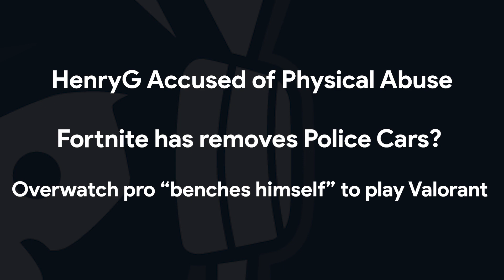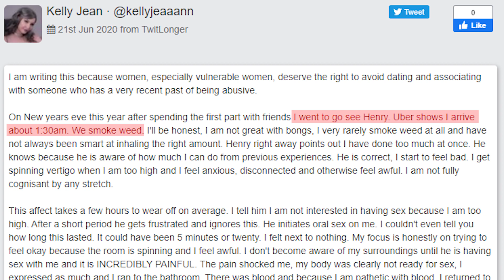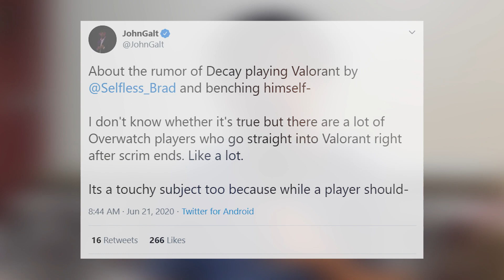Kelly Jean Accuses CSGO Caster HenryG of Abuse | Epic Removes Police Cars? | And More Esports News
We'll be honest. It's not a very good day in FPS today. HenryG got accused of verbal and physical abuse by cosplayer Kelly Jean and Epic removed police cars from Fortnite following the protests happening in the US. But hey, there's comedic relief in knowing that an Overwatch pro (Decay) might have benched himself to play more Valorant! Tune in.

Read:

CS:GO Talent HenryG Called Out by Cosplayer Kelly Jean for Verbal, Emotional and Mental Abuse

Epic responds to reports Fortnite has removed police cars in Season 3